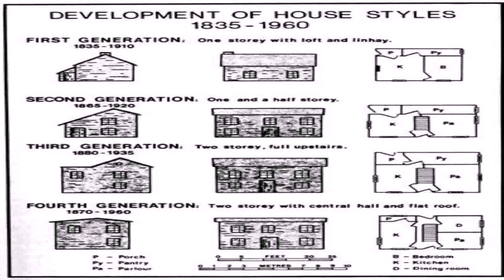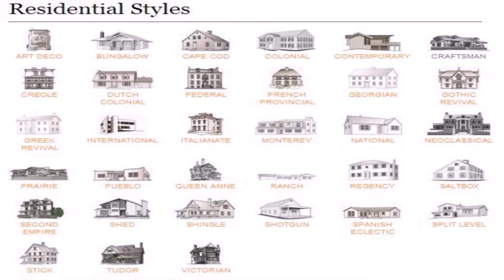House Style Named For A Peninsula (see description) (see description)